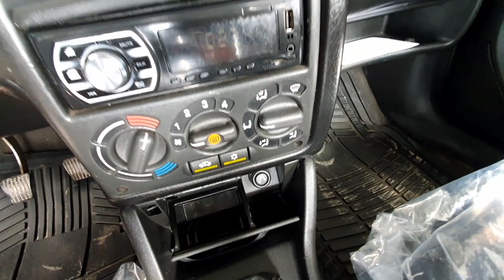Мошинбозори Душанбе!Toyota Camry2,Opel Zefira1,Toyota Corolla1,GAZEL ГРУЗАВОЙ,Hunday STAREX,Mercedes